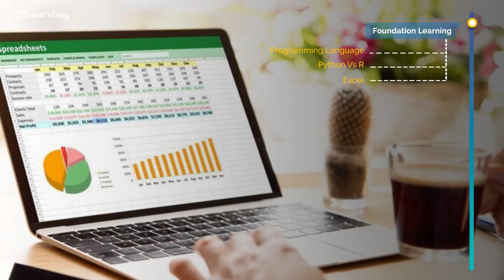Data Science & AI Roadmap for BFSI Professionals | Upskill with Learnbay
👉🏻Are you a BFSI professional looking to upskill in the fields of Data Science and Artificial Intelligence? Join Learnbay's comprehensive course designed specifically for professionals like you. Enhance your knowledge and stay ahead in the competitive BFSI industry by mastering these cutting-edge technologies.

00:00 BFSI Roadmap Introduction
00:37 Anyone Can Learn Programming
01:00 Which one you should learn Python or R Programming?
01:32 Become a Pro in Excel
02:12 What is Machine Learning?
02:19 Know About Credit Risk Analytics & Fraud Detection
02:49 Work on the Case Studies from BFSI Sector
03:19 Data Science Tools
03:56 What is GenAI?
04:43 Resume & Portfolio Building
05:06 Salary Expectations in BFSI Domain
05:40 Outro